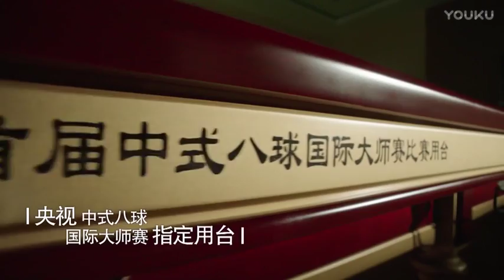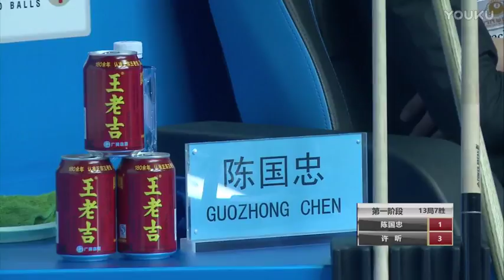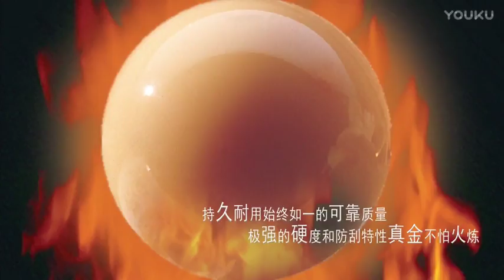Chen Guozhong VS Xu Xin - World Chinese 8 Ball Masters Tour 2017-2018 Stop 1 Linyi